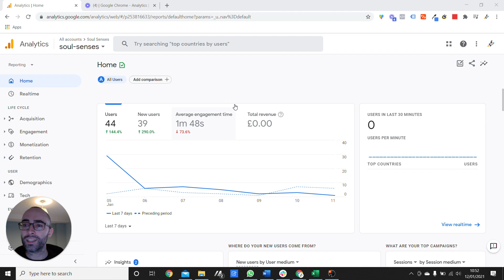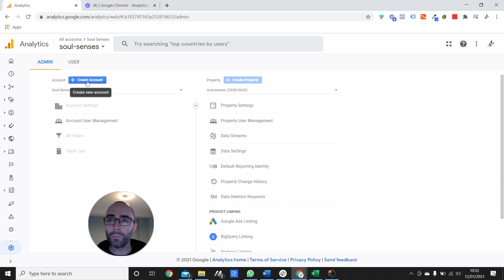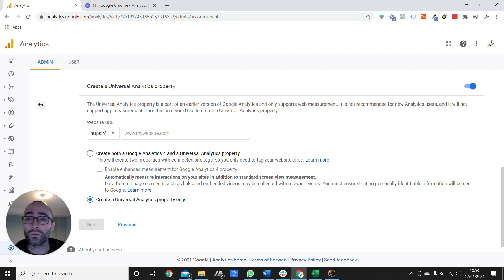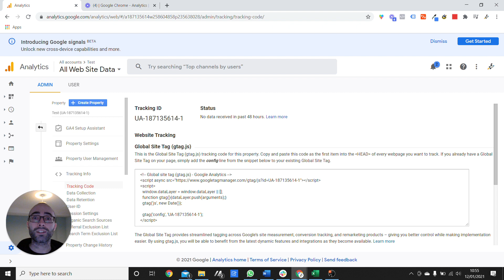Google Analytics GA4 - How To Find UA Tracking Code & Get Your Universal Analytics ID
Can't find your 𝐆𝐨𝐨𝐠𝐥𝐞 𝐀𝐧𝐚𝐥𝐲𝐭𝐢𝐜𝐬 𝐔𝐀 𝐭𝐫𝐚𝐜𝐤𝐢𝐧𝐠 𝐜𝐨𝐝𝐞? HERE IS WHY...⬇️⬇️

Google launched an update at the end of 2020 which results in new users/accounts creating a new type of property called Analytics 4 by default.

👉 The issue with this is that 𝐲𝐨𝐮 𝐧𝐨 𝐥𝐨𝐧𝐠𝐞𝐫 𝐡𝐚𝐯𝐞 𝐚 𝐔𝐀 𝐓𝐫𝐚𝐜𝐤𝐢𝐧𝐠 𝐍𝐮𝐦𝐛𝐞𝐫 or 𝐮𝐧𝐢𝐯𝐞𝐫𝐬𝐚𝐥 𝐚𝐧𝐚𝐥𝐲𝐭𝐢𝐜𝐬 𝐈𝐃 in Analytics 4/Firebase, even though many tools and apps still require one.

👉 As such lots of users have been complaining about not being able to find their tracking code.

👉 In this video, I'm going to walk you through 𝐡𝐨𝐰 𝐭𝐨 𝐬𝐞𝐭 𝐮𝐩 𝐭𝐡𝐞 𝐨𝐥𝐝 𝐯𝐞𝐫𝐬𝐢𝐨𝐧 𝐨𝐟 𝐀𝐧𝐚𝐥𝐲𝐭𝐢𝐜𝐬 𝐚𝐧𝐝 𝐠𝐞𝐭 𝐲𝐨𝐮𝐫 𝐔𝐀 𝐭𝐫𝐚𝐜𝐤𝐢𝐧𝐠 𝐜𝐨𝐝𝐞 𝐛𝐚𝐜𝐤 🙏🙏🙏

💻 𝗚𝗘𝗧 𝗔 𝗙𝗥𝗘𝗘 𝗠𝗔𝗥𝗞𝗘𝗧𝗜𝗡𝗚 𝗥𝗘𝗩𝗜𝗘𝗪
Want to increase your online visibility, lead and sales?
Book your 𝗙𝗥𝗘𝗘 𝗗𝗶𝗴𝗶𝘁𝗮𝗹 𝗥𝗲𝘃𝗶𝗲𝘄 today and we'll record you a personalised 10–20-minute video with practical suggestions on how to increase your traffic, leads and sales:

Elevate Digital is a full-service digital marketing agency based in London. We help our clients grow through Search Engine Optimisation (SEO), Paid-Per-Click (PPC) Advertising, Web Design/Development and Conversion Rate Optimisation (CRO)